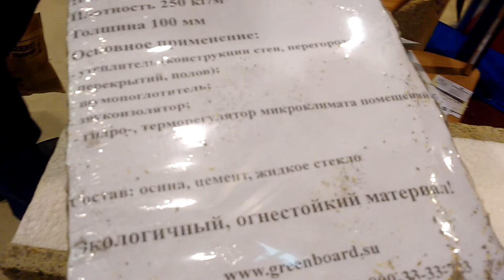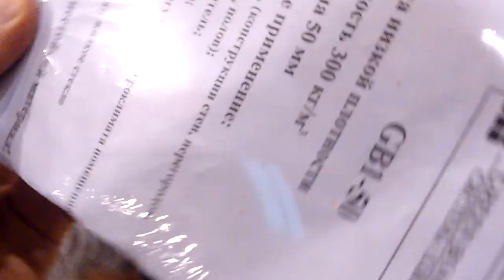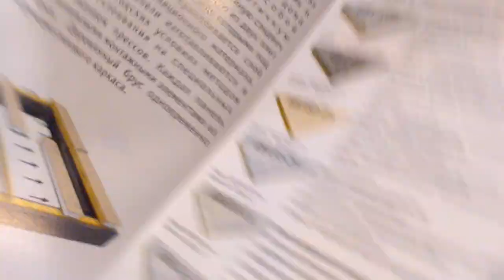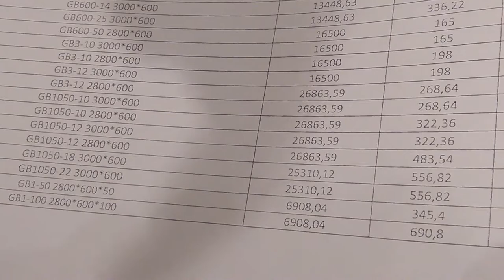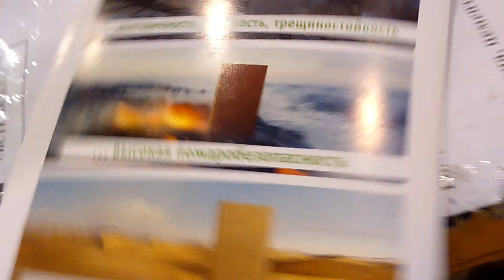Выставка деревянного домостроения. Часть 3